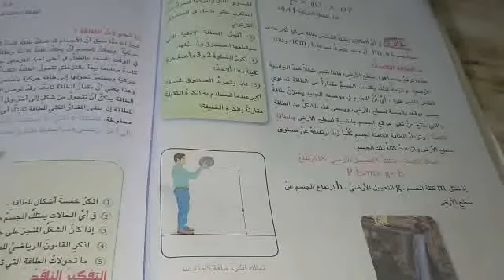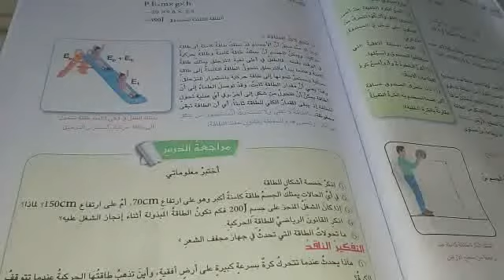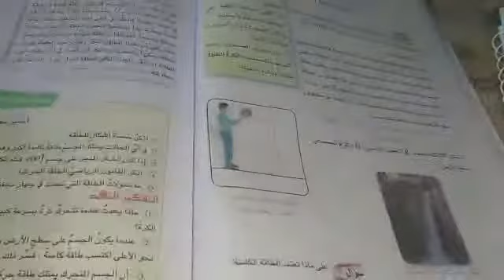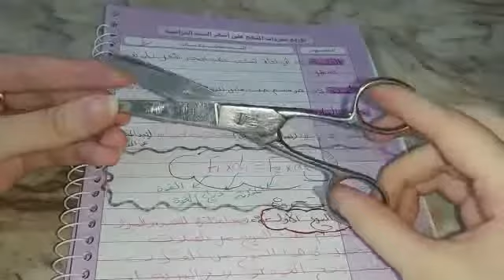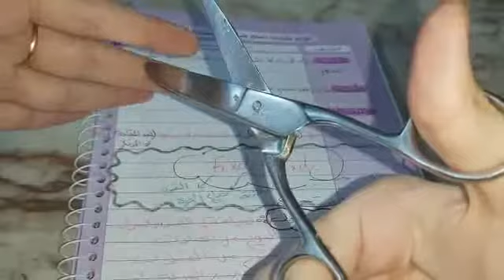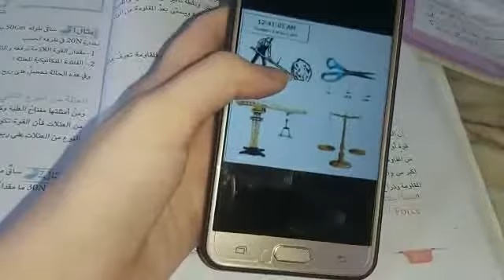العلوم . الثاني المتوسط . ست دانية اياد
مدارس الشروق الاهلية